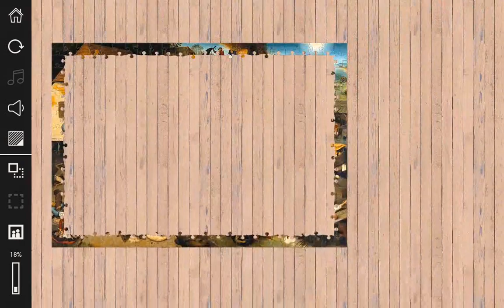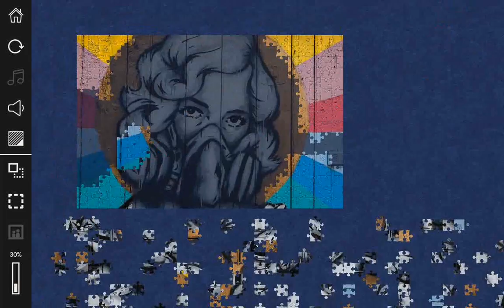Jigsaw Puzzle XXL - 5000+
Revolution in jigsaw puzzle games! Enjoy playing jigsaw puzzles with zoom and drag for a realistic jigsaw puzzle experience, just as you would in real life.

Features:

▪ Puzzles from 50 to 5000 pieces!
▪ User-friendly controls with zoom and drag for realistic jigsaw puzzle experience
▪ Wide selection of HD images from classical paintings to contemporary art
▪ Every piece is unique!
▪ Optional puzzle silhouette for easier play
▪ Filter by edge pieces
▪ Play multiple jigsaw puzzles, progress is saved in "My puzzles"
▪ New puzzles every day!
▪ Internet connection required only first time opening a puzzle

(Piece options are 50, 75, 100, 150, 200, 250, 400, 500, 750, 1000, 1500, 2000, 2500, 3000, 4000 and 5000!)

Game music: "Remedy for Melancholy" by Kai Engel

Please note that some older devices may not fully support this game.